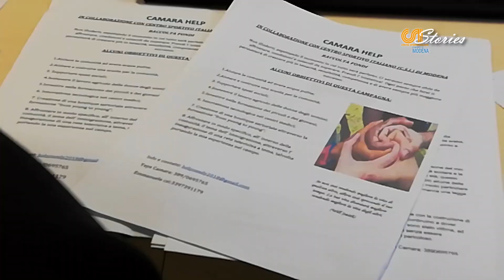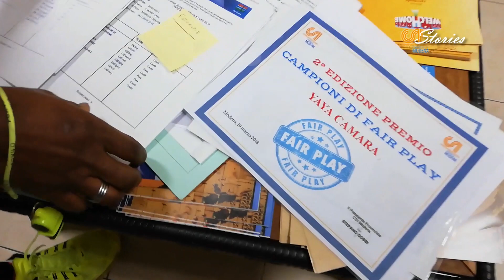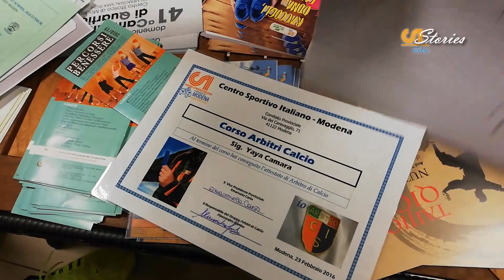CSI Modena Stories #3: Yaya, da rifugiato ad arbitro CSI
Questa è la storia di Yaya, che arriva dal Gambia.
Nel suo Paese si è diplomato e ha studiato inglese e arabo, ma è dovuto fuggire e i motivi li potete immaginare. Yaya ha attraversato il deserto, senza acqua, senza cibo, è arrivato come rifugiato in Italia e a Modena. Al CSI Modena Yaya ha trovato in un certo senso la sua famiglia: dal 2015 è arbitro di calcio e la sua diaria, Yaya, la destina ai bimbi del villaggio da cui proviene, per garantire loro istruzione scolastica ed un futuro migliore attraverso il progetto "Camara Help".
Gli piace molto arbitrare i bambini: durante la sua prima partita qualcuno gli ha urlato "arbitro cornuto", ma lui non capiva cosa significasse. Durante un'altra partita, un bambino è caduto per terra per un fallo e ha iniziato a piangere:"Stai tranquillo, non succede niente, io ci sono, ci sono sempre, sono qui per fischiare e anche per aiutarvi", così lo ha consolato Yaya, che nel 2018 è stato premiato come campione di Fair Play dal CSI.